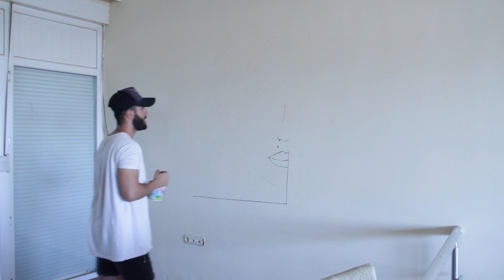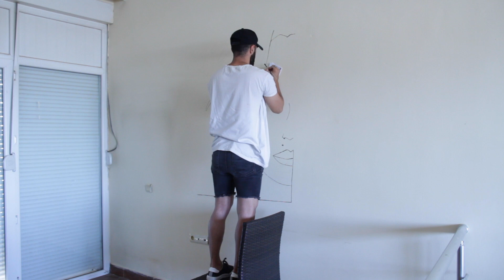An EASY way to PINTING a WALL in 2020|everyone can do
Of course, you also want to paint some of your house walls,but HOW?
Today I want to show you a simple way to DRAW a PICTURE on a WALL
DRAW any photo you like on your HOUSE wall after watching this VIDEO
Projector drawing method The simplest and least error drawing method on the wall
نقاشی کشیدن با پروژکتور یکی از ساده ترین و کم خطاترین روش های نقاشی کشیدن روی دیوار است
بعد از دیدن این ویدیو براحتی میتونین هر عکسی که دوس دارین رو روی دیوار بکشید
Im behiz 27 years old
Im living in ANTALYA